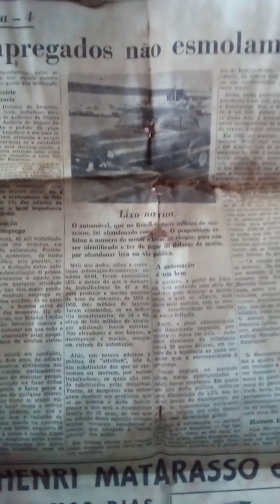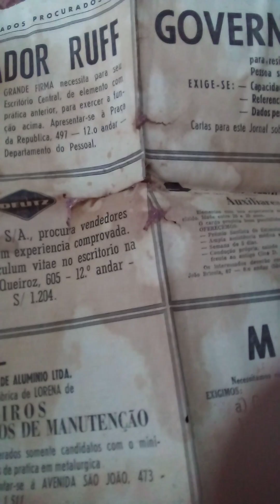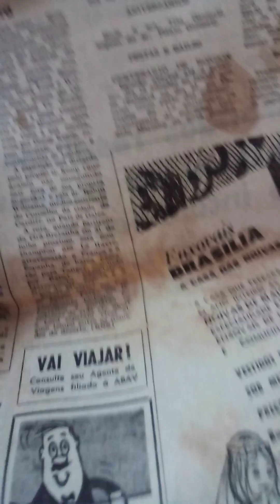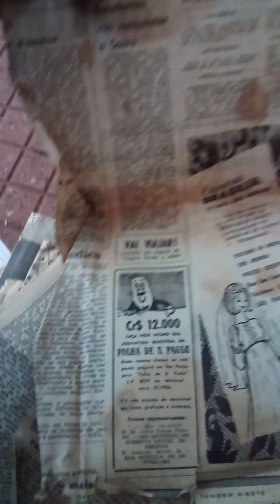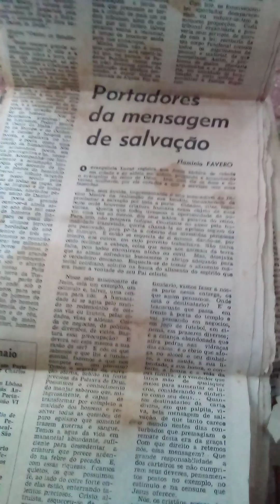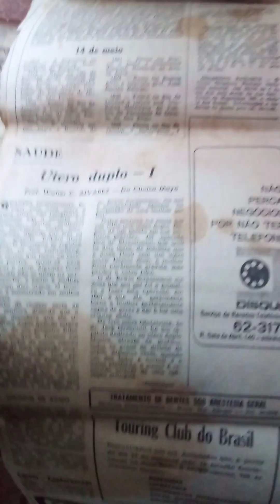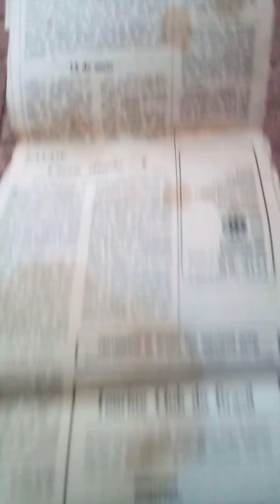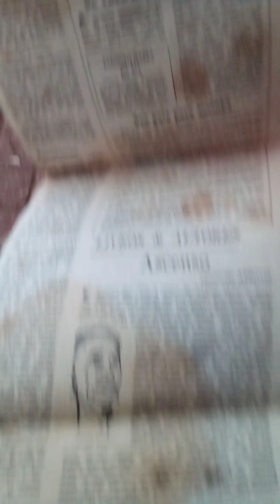Review veja como era em 1965 Jornal durante a DitaDura